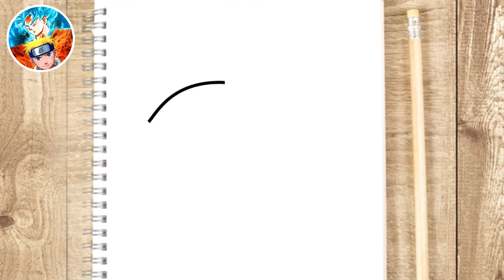COMO DESENHAR UM PEIXE NEMO 👇 Melhor Curso De Desenho 👇